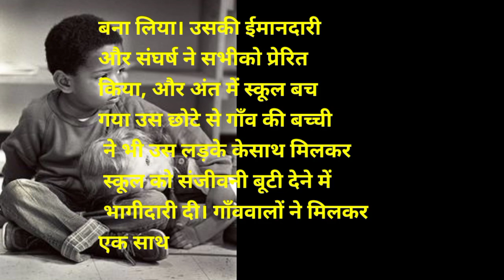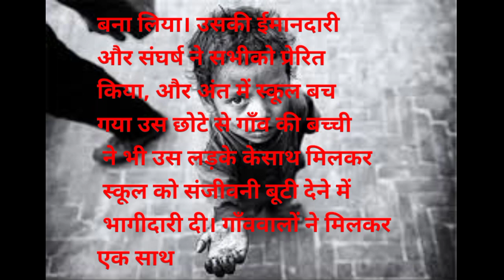एक गरीब बच्चे की इमोशनल कहानी || Hindi story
एक गरीब बच्चों की कहानी,गरीब बच्चे की कहानी,एक गरीब बच्चे की खुद्दारी,गरीब की कहानी,गरीब बच्चों की भूख,गरीब बच्चो की दिवाली,गरीब नौकरानी और उसकी बेटी की कहानी,गरीब बच्चे की कहानी emotional motivation गरीब अनाथ बच्ची,गरीब की उड़ान,गरीब की मक्का मदीना यात्रा की कहानियाँ,अनाथ बच्चों की दिवाली,इमोशनल स्टोरीज,गरीब नौकरानी और उसकी बेटी की कहानी❤️🙏//emotional video//,शॉर्ट इमोशनल स्टोरी,हिंदी शॉर्ट इमोशनल स्टोरी,गरीब लड़की,हिंदी कहानी 2023
KooKooTV-StoriesinHindiago#ChikuToon
Dil KonChhu Lene wali heart touching kahani#Dil Ko Chhu Lene wali Sacchi kahani
Sarita kahaniyan#Madhulika Hindi kahani
suspense trailer#suspense kahani
Hindi kahani#Manohar kahani#Sarita Kahani